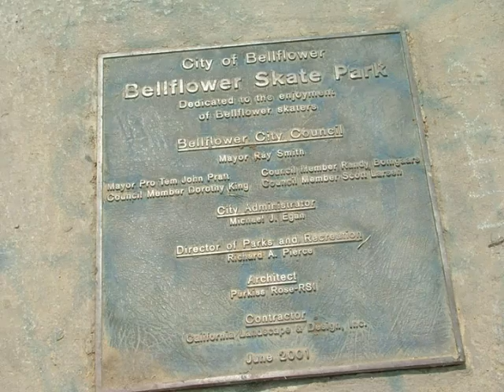OS-BMX.COM Bellflower BMX Freestyle Old School OS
OS-BMX.COM does it again with another succesfull bike gathering